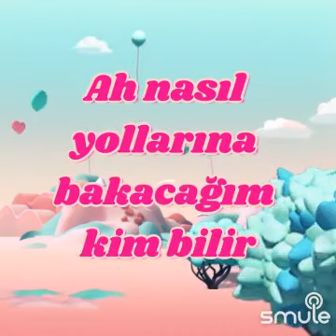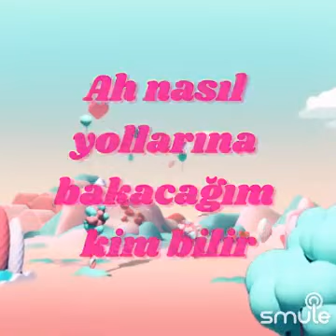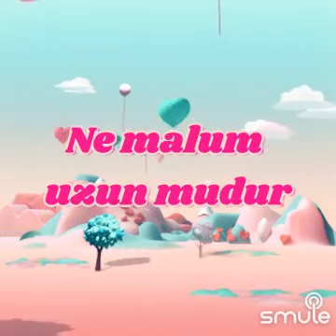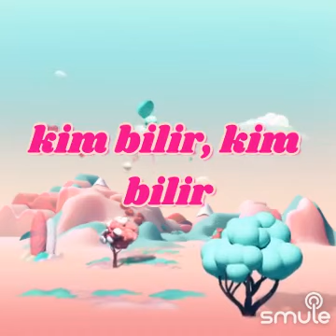🪴 KİM BİLİR 🪴 2️⃣ Ufkumda Batan Güneş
" Kim Bilir " parçasının bu harika versiyonunu Smule'de buldum..
Söz       :    Mehmet   DUYAR
Yorum  :    Muharrem   DALGIÇ    /    CANİK   MÜZİK